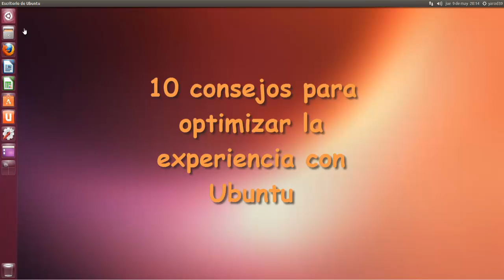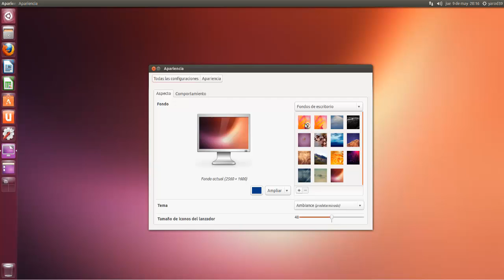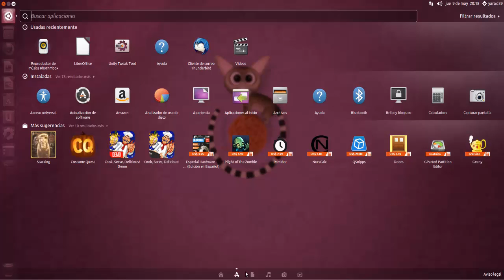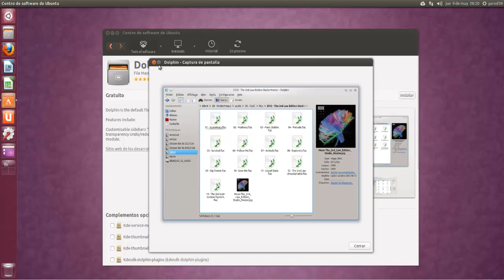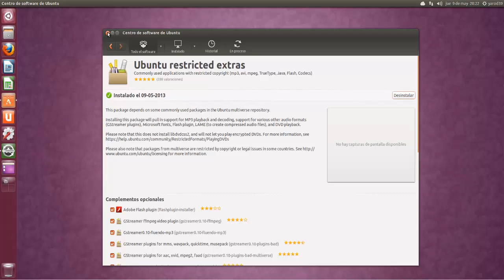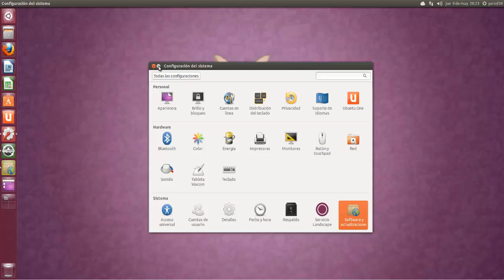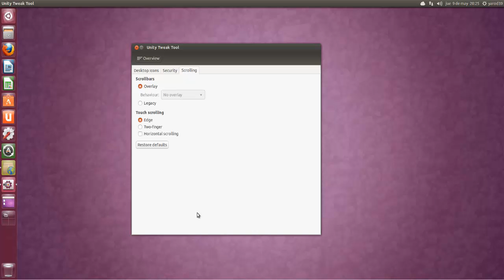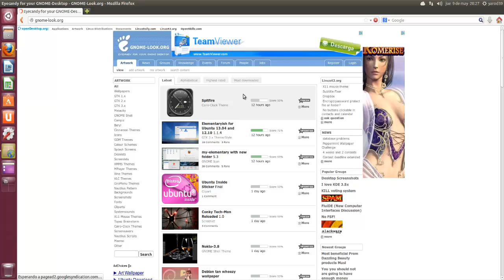10 consejos para optimizar la experiencia con Ubuntu UBUNTU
Ubuntu 13.04 está aquí y es uno de los mejores lanzamientos de Ubuntu de todos los tiempos.